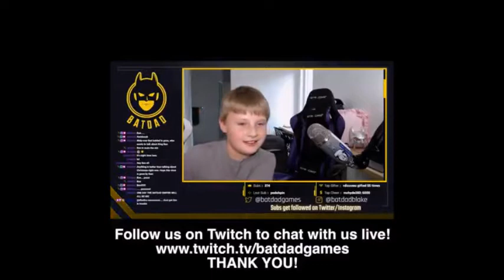Batdad And Ben Twitch Stream Video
In this video batdad and ben are streaming on twitch. And they did some nonsense stuffs.
And in this video batdad are not wearing his mask raw performance.